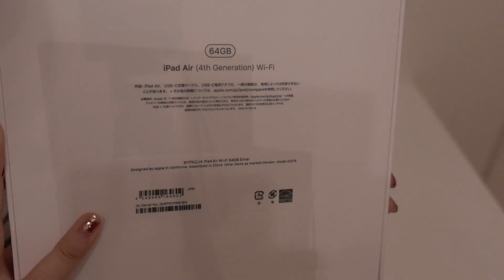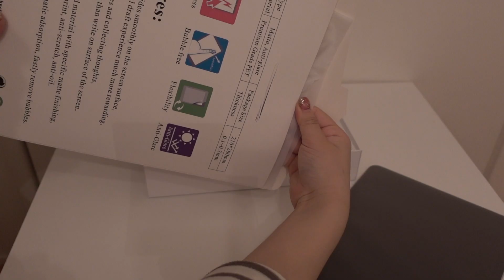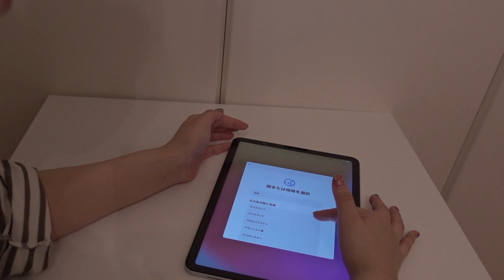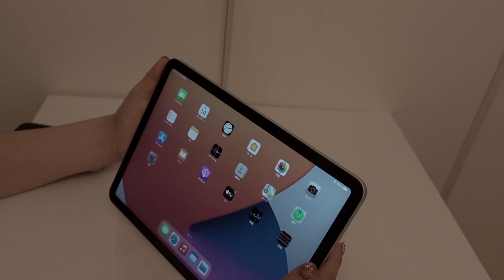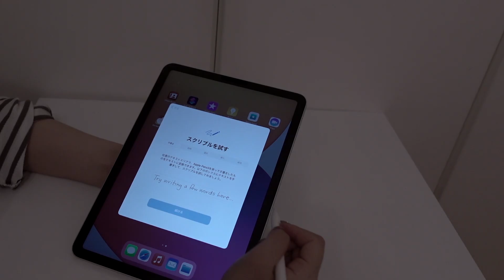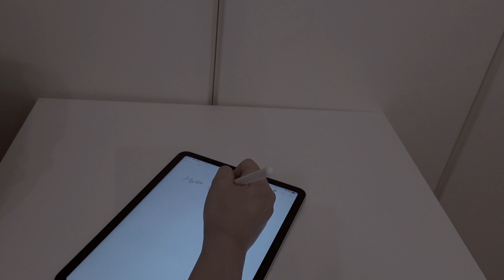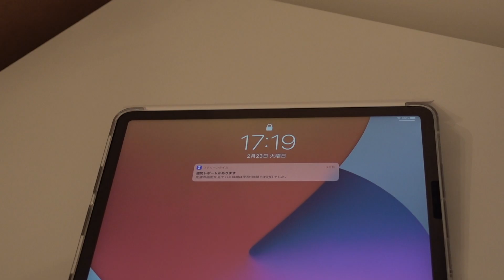iPad Air4 unboxing： iPad Air4開封動画🌿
今回も見てくださりありがとうございます。

念願の〜と言いながら思っていたほどクオリティは高くなかったのですが…
本当はもっと早く動画を編集したかったのですが簿記検定が2月28日に実施されていて、その勉強がとても忙しく編集できなかったんです…😭
今回は何を思ったのか結構音声が入っています笑
沈黙の開封動画は私の場合そこまで面白く編集できなさそうで、保険をかけて喋りながら撮っていたら意外にも編集も楽しくできました。
とくに最後のbehindは自分でも見ながら笑ってしまいました😂

iPad Airなのですが魅力が大量で伝えきれません。
64GBってまあ少ないのですが、iPadは正直ノート代わりでしかないもので、私のメインはMacBookなので今回は64GBにしました。
もしiPadをメインで使える日が来たり、不便さを感じたら、その時に容量を変えればいいかなと思いました。
正直編集しながら、そういやロック画面とか初期のまんまだったなと気づくくらいなので勉強用という感じです笑
動画ないでも紹介しているフィルターなのですが、Amazonで売っているものです。これはiPadのYouTubeで有名な平岡さんの動画を拝見して買いました。
ケースは白がお気に入りなので汚さないように丁寧に使います😇

これからバイトが少しお休みになるので、少しずつ投稿頻度をあげれたらなと思います。といってもそこまで充実した日々を過ごせる自信もないですが…
楽しく頑張ります😇

uyu🌿

白いケース: